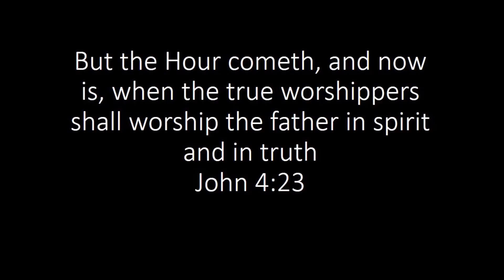Matthew9 part 1 2016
9/4/16 Sermon